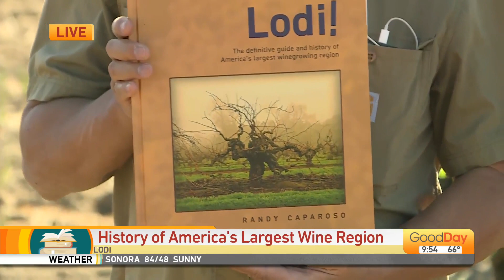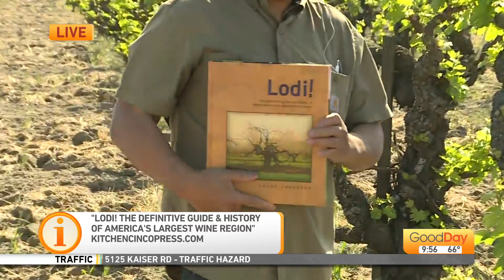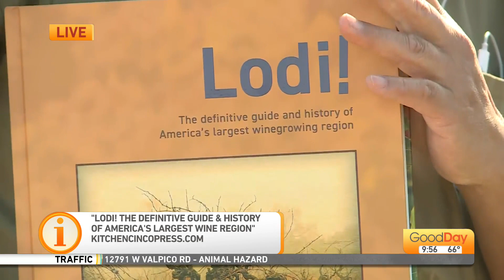Lodi Wine, Part 1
Cody learns more about Lodi wine from the author of a book dedicated to the subject.